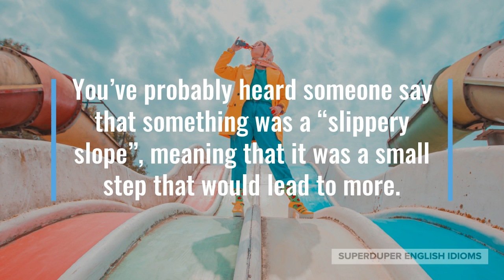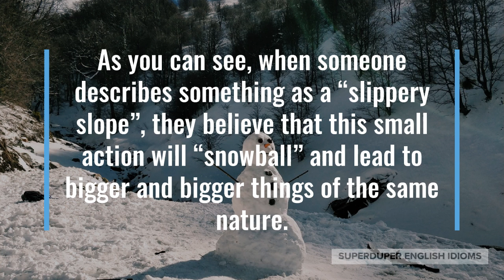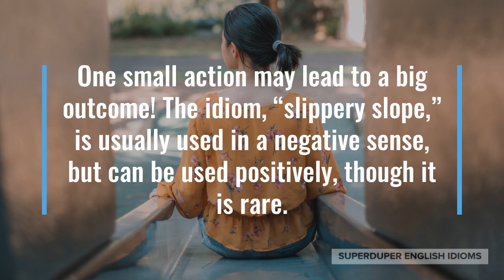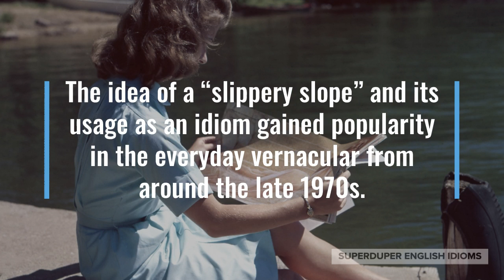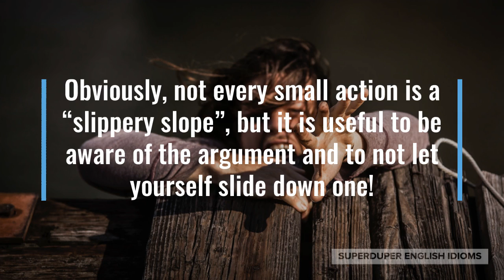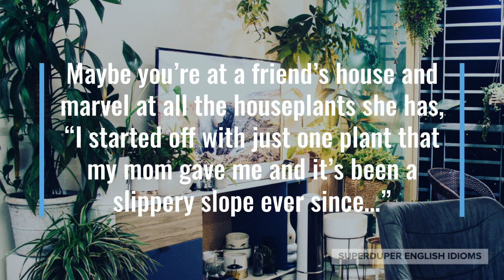"Slippery Slope" Idiom Meaning, Origin & History | Superduper English Idioms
0:00 - How to Say, “Slippery slope.”
0:18 - Examples of “Slippery slope.”
1:05 - Meaning of “Slippery slope.”
2:47 - Origin of “Slippery slope.”
4:34 - More Examples of “Slippery slope.”
5:27 - Conclusion

“Slippery slope.”

You’ve probably heard someone say that something was a “slippery slope”, meaning that it was a small step that would lead to more.

“You shouldn’t smoke cannabis, it’s a slippery slope that’ll lead to heavy drug use,” your friend might be trying to give you advice.

Perhaps you’re explaining why you just brought home a box of doughnuts, “I let myself have one cookie this morning and the sugar was a slippery slope that lead to these…”

“Allowing small crimes to go unpunished is a slippery slope that leads to larger crimes going unpunished!” the city’s police chief might say at a press conference.

As you can see, when someone describes something as a “slippery slope”, they believe that this small action will “snowball” and lead to bigger and bigger things of the same nature.

Just as a snowball that starts out small at the top of a snow covered hill will end up big once it gets to the bottom - it will “snowball”; someone that steps onto a slippery slope will slip and slide all the way down.

One small action may lead to a big outcome! The idiom, “slippery slope,” is usually used in a negative sense, but can be used positively, though it is rare.

Though the concept of “slippery slope”, is often used in logic and in law to explain how crime or bad behaviour came about, it is often viewed as a logical fallacy…

… because often, A doesn’t necessarily lead to B. In everyday conversation, when people use “slippery slope”, they make assumptions and ignore the many factors that would have to take place in order for A to lead to B.

The idiom, “slippery slope”, is found in writing as early as 1857 in Chambers’ Journal, referring to luck and fortune as a slippery slope upon which one must fight their way up.

The idea of a “slippery slope” and its usage as an idiom gained popularity in the everyday vernacular from around the late 1970s.

In your own life, you might find many examples of the “slippery slope” in action; suppose you decide to buy a box of cookies despite your promise to yourself to eat healthily…

… you might soon find yourself introducing more and more junk food into your diet, as that first box of cookies got you used to eating such unhealthy things.

Maybe you’re feeling lazy one day and decide to skip your workout “just this once”. You might skip it again the next time and so on, until you realize that you haven’t exercised in six months!

Obviously, not every small action is a “slippery slope”, but it is useful to be aware of the argument and to not let yourself slide down one!

“You shouldn’t put things on your credit card that you can’t pay off next month. It’s a slippery slope that will get you into a lot of debt!” your friend tries to warn you.

Maybe you’re at a friend’s house and marvel at all the houseplants she has, “I started off with just one plant that my mom gave me and it’s been a slippery slope ever since…”

“Laziness is a slippery slope that’ll lead to a life of regret. You’ve been warned!” your grandpa might be dishing out advice.

So, the next time you believe that one small action will lead to a bigger action, eventually culminating in a massive issue, don’t forget to call it a “slippery slope”.